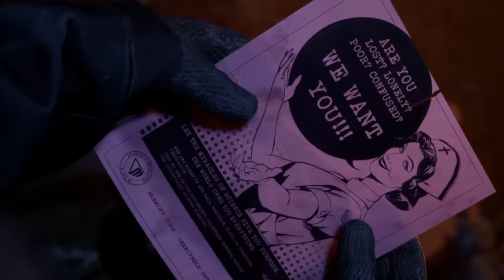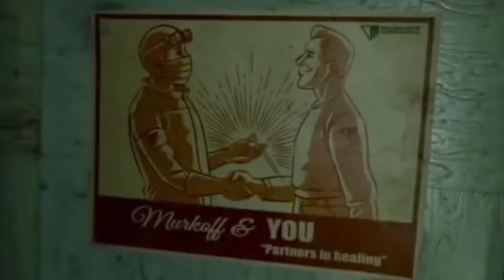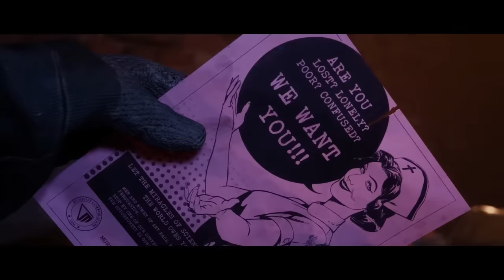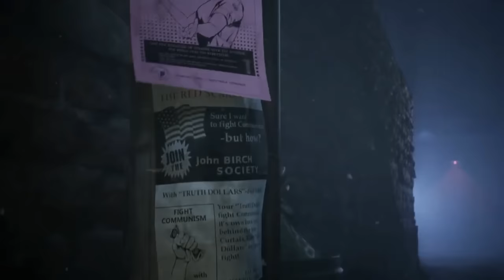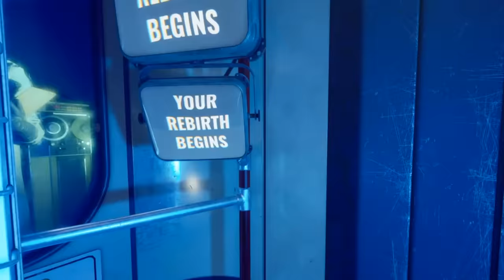The Outlast Trials STORY EXPLAINED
outlast trials entails the story of mother gooseberry and leland coyle, 2 major antagonists who pose as obstacles for the new recruits by the murkoff corp, being known as reagents.